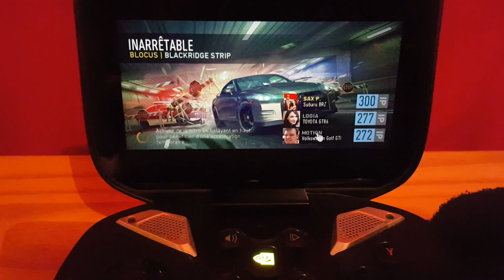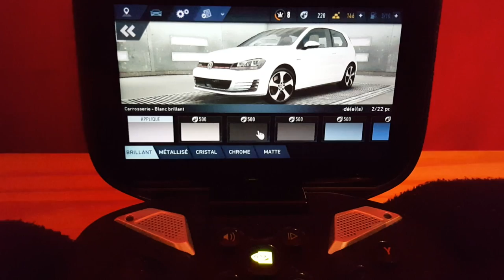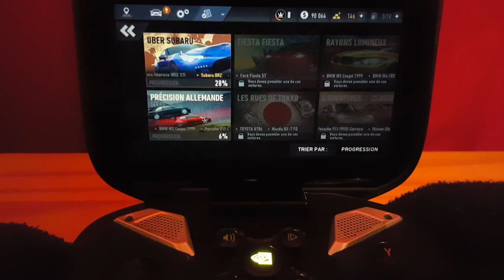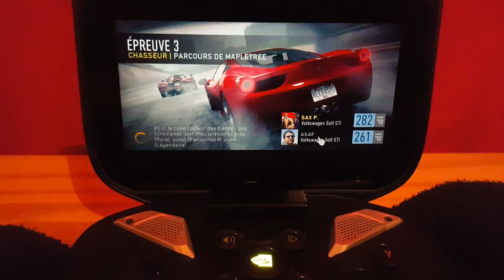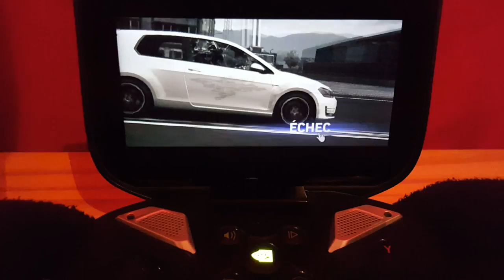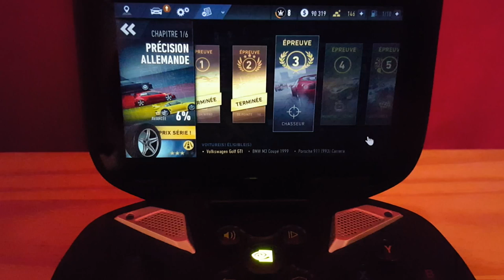Top Game #5 : Need for Speed No Limits (Nvidia Shield portable)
Le nouveau hit de EA Mobile : un Need for Speed très attendu par les fans de jeux de course et qui ne déçoit pas.